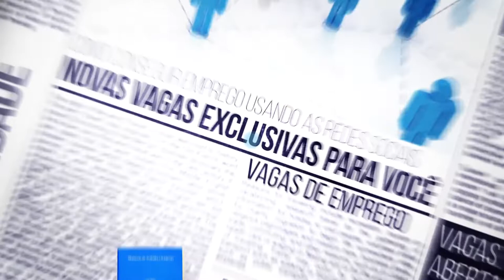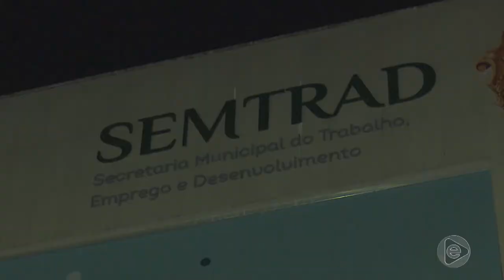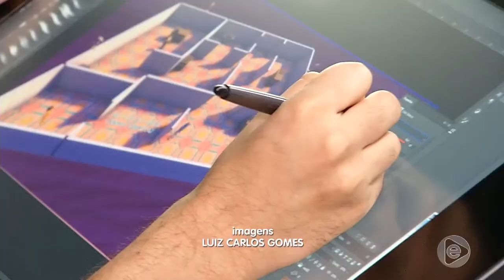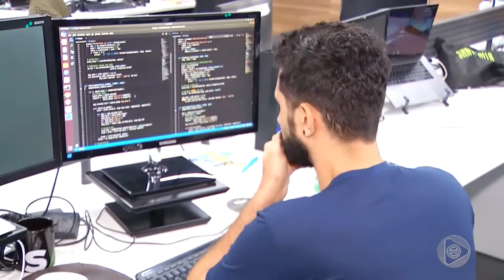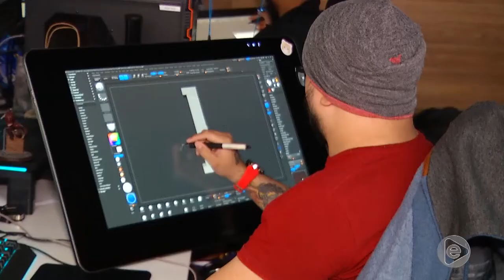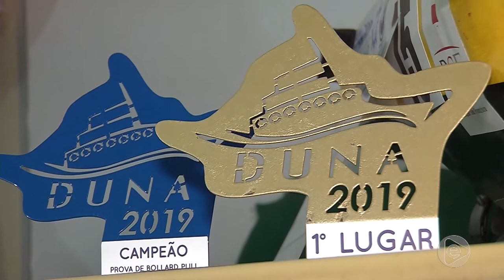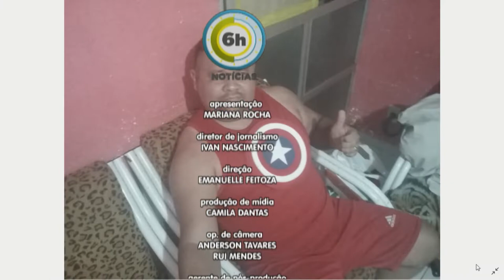6 Horas Notícias – 18 09 2019 04º Bloco